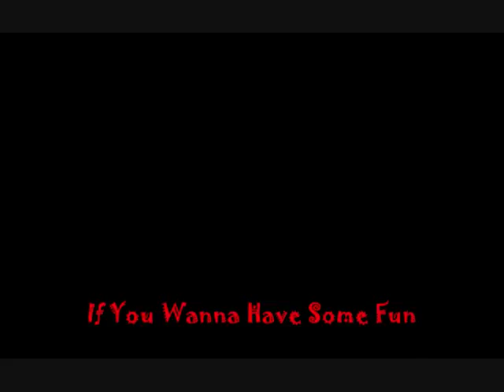TeeNz Girls - If You Wanna Have Some Fun HQ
From The TeeNz Girls / Spice Girls - if you wanna have some fun